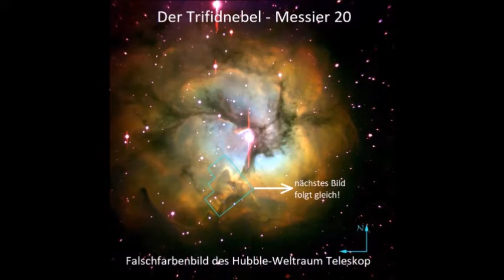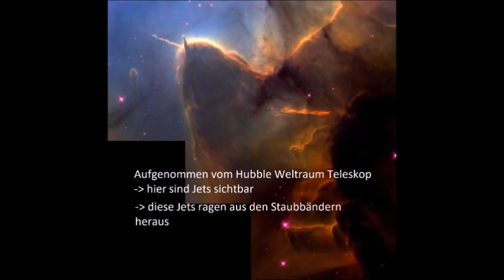Der Trifidnebel (Messier 20) - Ein Sternentstehungsgebiet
Der Trifidnebel ist ein Emissions- und ein Reflexionsnebel im Sternbild Schütze.
Die Entfernung liegt bei ca. 5200 Lichtjahre
Beim Trifidnebel handelt es sich um einen Sternentstehungsgebiet und die Name kommt wegen der 3 Teilung des Nebels, dass durch die 3 Staubbänder entsteht.

Lasst, wenn euch das Video gefallen hat, einen Like oder Abo da!

HInweise:

Von NASA and Jeff Hester (Arizona State University) Gemeinfrei,

Die Bilder aus den Quellen sind gemeinfrei und wurden von mir für das Video bearbeitet.